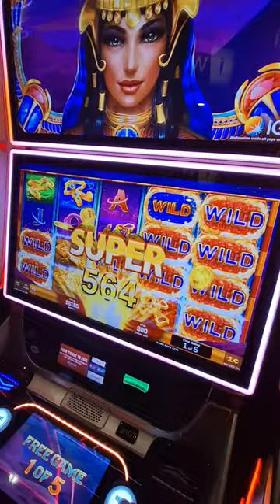Gambling Choices🤨🎰 Scarab bonus game!